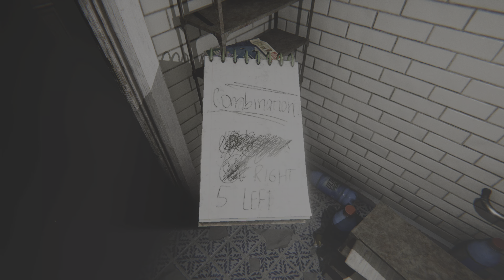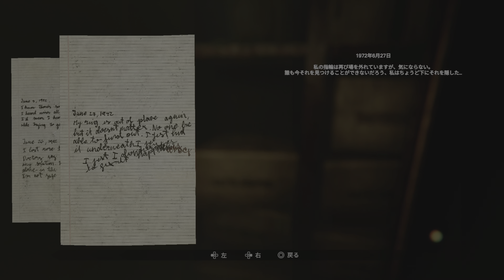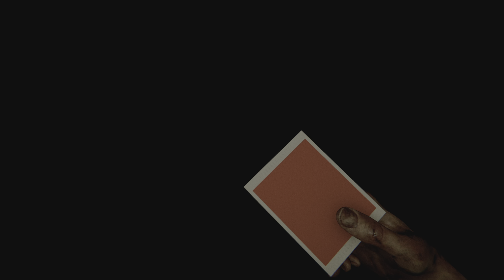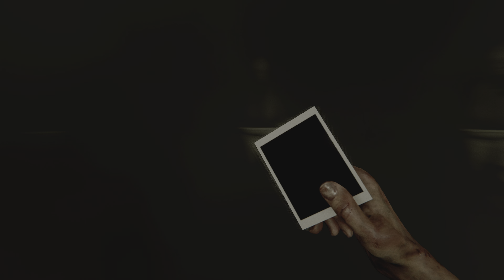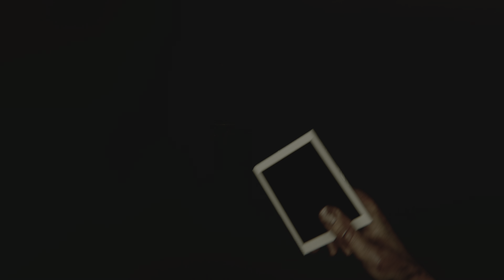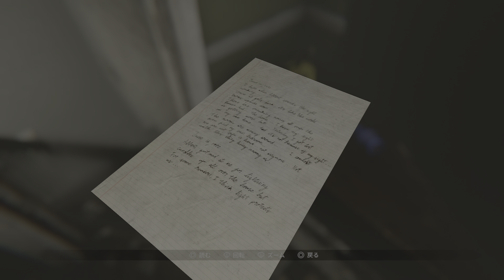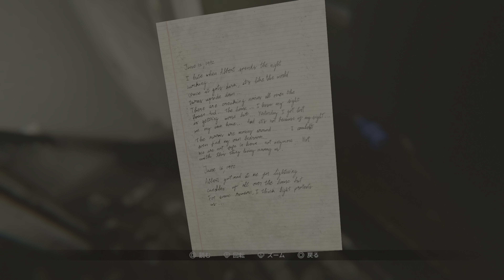madison Wandering episode Game play part 6 PS5 FULL game 100 No. commentary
MADiSON Walk through the phases of the episode PS5 4K HDR full